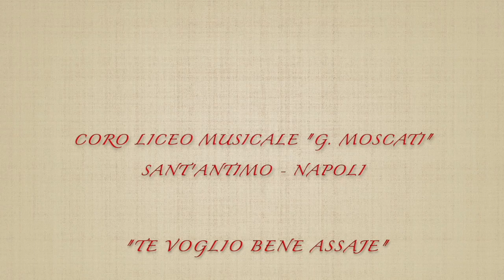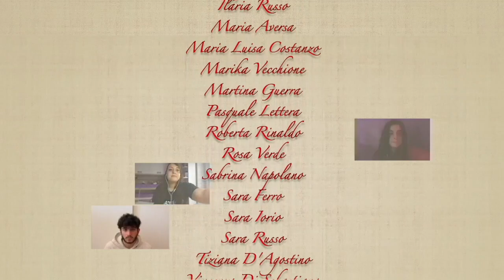Liceo musicale "Moscati" - Sant'Antimo. Il coro esegue " Te voglio bene assaje"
esperienze di didattica a distanza